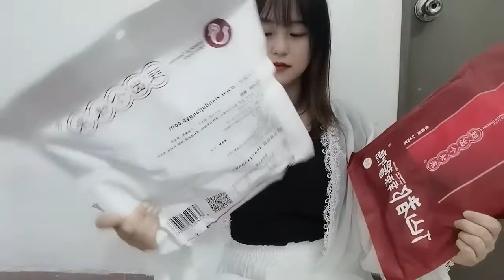【胖婷】 胖婷突然收到一个神秘包裹，打开全程懵逼，开心到傻眼不愧是吃货！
我是婷婷，重庆妹子毕业一年的深漂族，视频记录我的深圳生活！